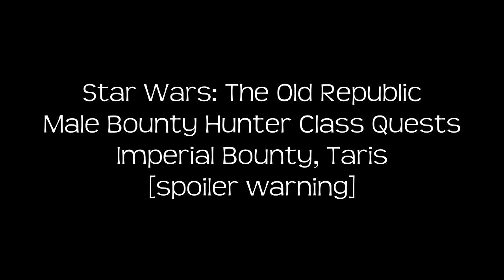Bounty Hunter Imperial Bounty, Taris